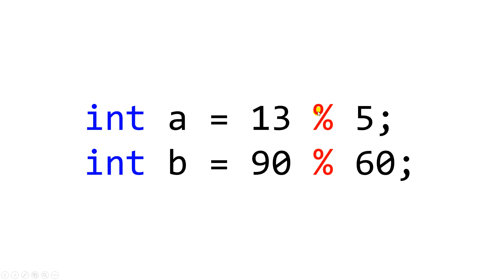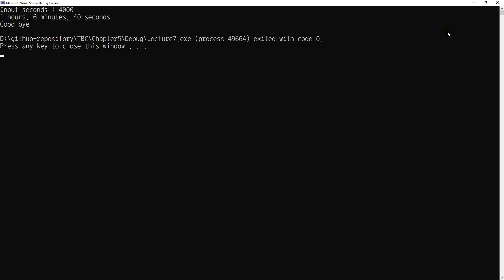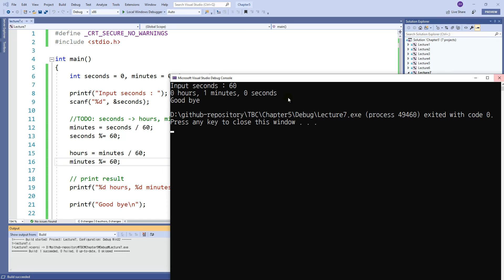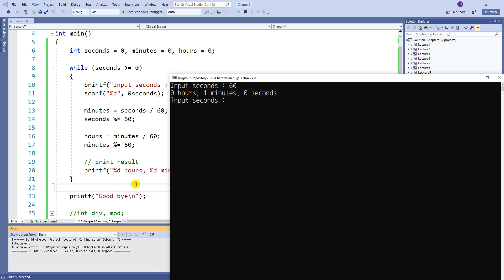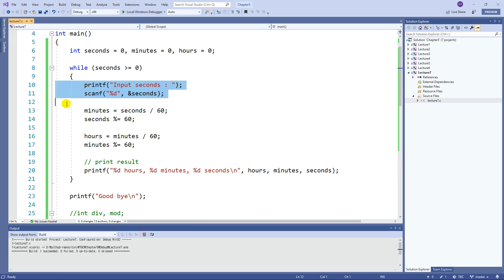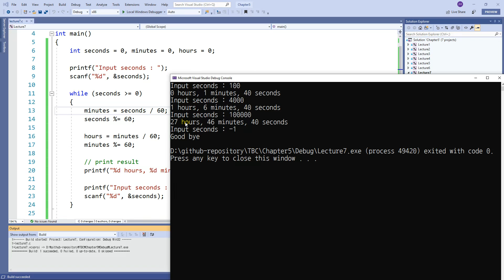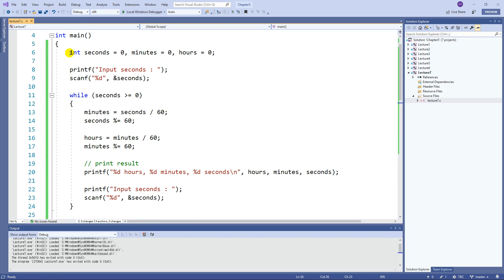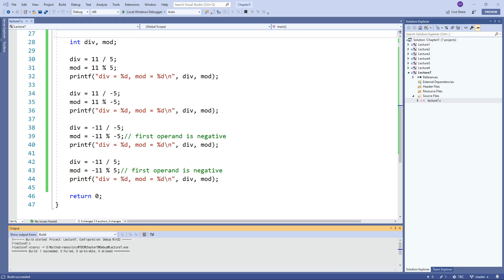[따배씨] 5.7 나머지 연산자 | 따라하며 배우는 C언어, c언어, 씨언어, 기초, 프로그래밍, 입문, c강의, 컴퓨터 작동원리, 코딩